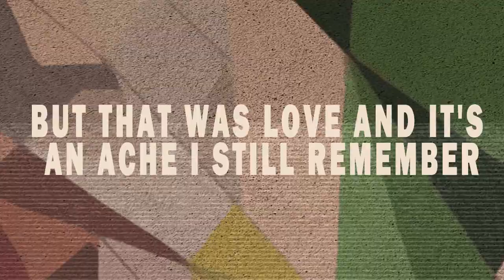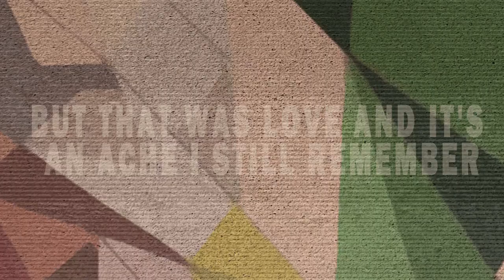Somebody I Used To Know - EZE, Loebens e Kopech Bootleg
Free no soundcloud, após o dia 27/02